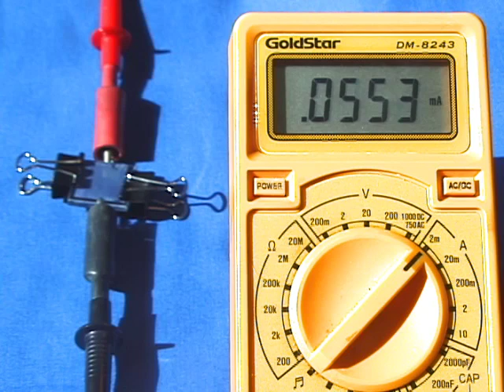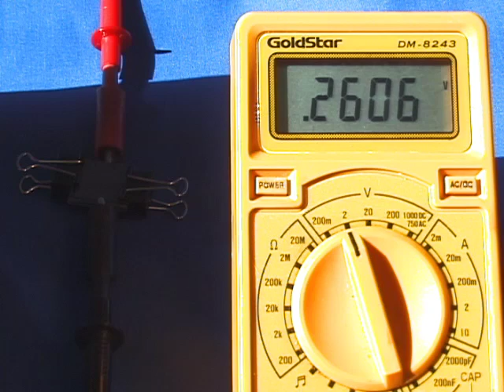Titanium Dioxide Raspberry Solar Cell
Photovoltaic cells, also called solar cells, are devices that create electricity from light. The most common type is made from silicon in a process similar to the way computer chips are made and requires large expensive factories.One possible alternative to silicon cells is dye-sensitized cells, which are less efficient, but are far less expensive to manufacture. The dye absorbs light and transfers the excited electrons to the titanium dioxide. The titanium dioxide semiconductor material separates the charge. The redox couple completes the circuit. In this lab, we will use raspberry juice to construct a simple dye-sensitized solar cell and measure the electricity the cell produces.

The NSF-sponsored Wisconsin Materials Research Science and Engineering Center brings together teams of interdisciplinary researchers to address grand challenges in materials science.

The Wisconsin MRSEC has free, engaging educational activities for a variety of audiences.